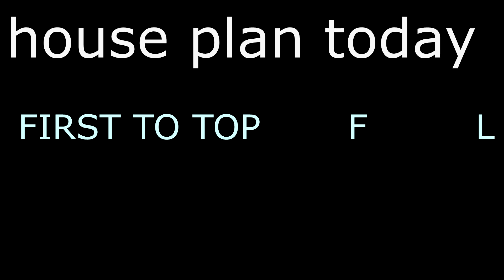10x20,10 X 20,22Gaj,House Plan,houseplantoday,Tiny plan,Ghar kaNaksha,200sqft,With Full Dimensions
10x20 22 Gaj 10by20 10 x 20 house plan 10X20feet 22 Gaj 3D View ghar ka naksha 200 sqft house plan 10by20 INTERIOR Tiny house plan
 sabse acha ghar ka naksha WITH  FULL  DIMENSIONS
10x20 small house design
10 X 20 GHAR KA NAKSHA
200 SQFT HOUSE PLAN, 22 Gaj

southern living small house plans
small beach cottage plans
mall two story house plans